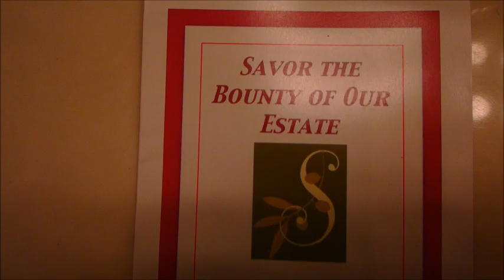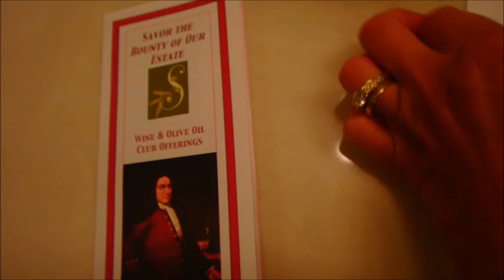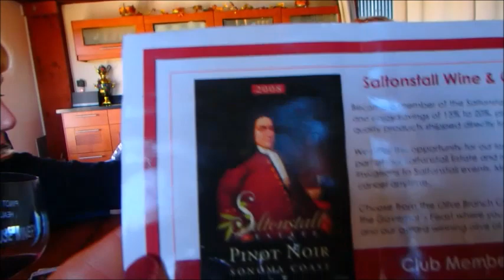США. Дегустация еды для малоимущих, наша Марина и ее семейная винодельня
2-ой канал о вещах в США

- чудо произошедшее с моими зубами в Америке.